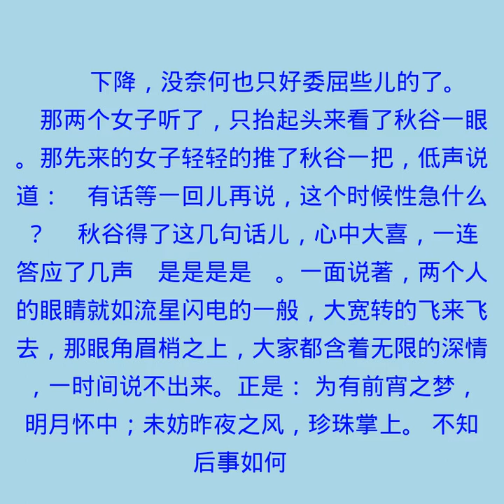第一五四回 吃大菜安心寻绮梦 走歧途着意访名姝